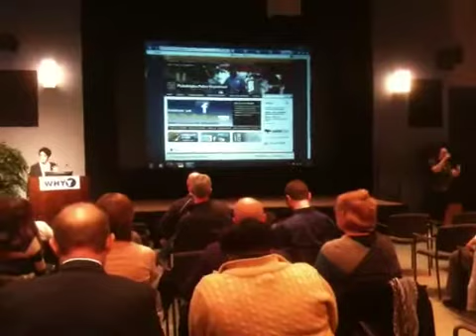Karima Zedan OAP PTW